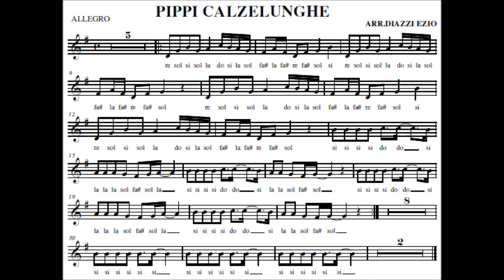PIPPI CALZELUNGHE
SIGLA DEL TELEFILM